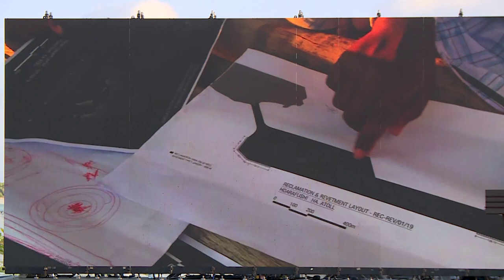Vice President attends Hoarafushi Airport's anniversary reception and visits institutions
Vice President attends Hoarafushi Airport's anniversary reception, as well as visits and tours of Haa Alif Atoll School and Hoarafushi Health Centre